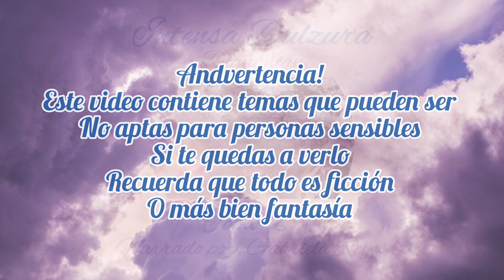Intensa Dulzura Tomo 2 Capitulo 13 Parte 2